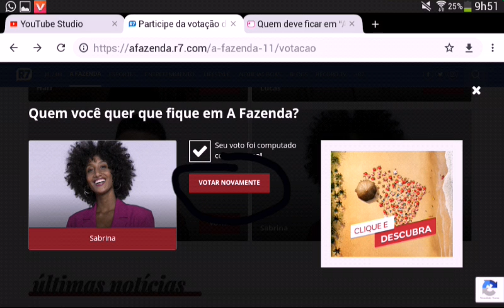A Fazenda 11 Votação #2